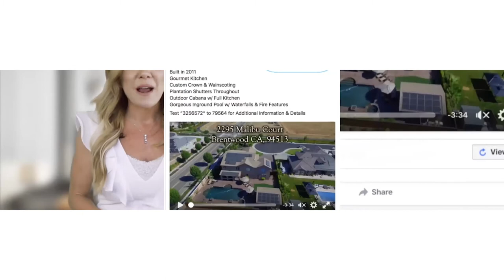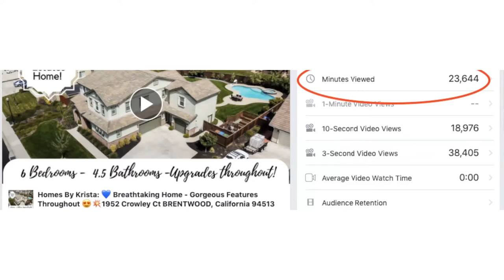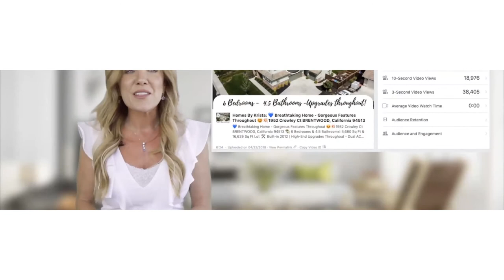How Krista Mashore Wins 99% of Listings feat. Krista Mashore | Episode 193 - Massive Agent Podcast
How One Agent Converts Virtually Every Seller

Cold calling, door knocking and connecting with your sphere of influence are all tried and true methods of lead generation. But what if, like Blockbuster, they are the old way of doing business. Are you ready to become like Netflix, learn from a Top 1% Realtor, and step into the latest marketing trends to win more listings? If you answered “yes”, then today’s episode is just for you.

Top 1% REALTOR® and Digital Marketing Coach, Krista Mashore, joins Dustin Brohm on today’s episode of the Massive Agent Podcast. Krista squashes all excuses about how social media is too hard, and about not knowing what to post. She drills down on her pre-listing process that wins virtually every listing, and shares an excerpt from her video listing presentation.

Listen closely as Krista and Dustin share some great advice on the benefits of working with a coach, and the reasons most agents give up before they see results. This episode will really make you re-think your marketing strategy. The secret is to stop marketing 1-to-1 and start marketing 1-to-many.

CHAPTERS
0:00 Intro
4:45 Mastering the sales cycle using social media and video
14:35 Why nurturing leads is the hardest part
18:05 Educating sellers on how to use social media
21:00 What should you include in the pre-listing presentation process?
26:00 Watch an excerpt from Krista's listing presentation video
29:49 Here are the videos you should be posting weekly
37:06 How coaching and accountability help you make more money

Krista Mashore has been in the top 1 % of realtors nationwide for 20 years, she has personally sold over 2,200 homes and averages at 100 homes a year. Krista is the author of four best selling books focusing on digital marketing She has been featured in Forbes, Inman News, The Wall Street Journal, NBC, Fox, and so much more!  Krista recently took her new coaching business from zero to 17 million dollars in just under four years with a projection of 20 million+ by the end of this year. She is the recipient of seven Two Comma-Club Awards, and one Two Comma Club X Award.

Krista, always being a teacher at heart, loves serving people and has turned her attention to sharing the secrets of her successes in the coaching space to professionals across the nation. Through her coaching, teaching, speaking and training, Krista is revolutionizing the way entrepreneurs and professionals market themselves online. She offers an innovative step-by-step approach on how entrepreneurs can gain a massive digital footprint.

For more on Krista Mashore check out her podcast “FIRED Up with Krista Mashore'' and her latest book, “The Ultimate Digital Marketing Playbook”.

Dustin Brohm is the host of the Massive Agent Podcast, and a finalist for the 2019 Inman Innovator of the Year Award. He’s a Co-Founder of the Industry Syndicate real estate podcast network.

Dustin Brohm is a keynote speaker on all things real estate marketing, social media, podcasting, and lead generation and has spoken on stage at Gary Vaynerchuk’s Agent2021, Inman Connect, HousingWire, and more. Dustin is also a Realtor w/ eXp Realty in Salt Lake City, Utah.